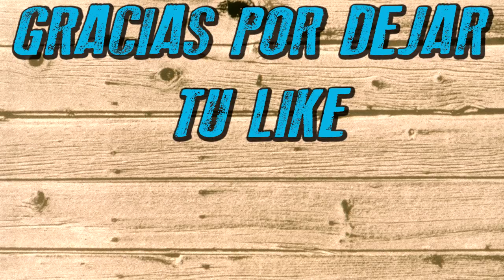MotoGP 18 | Trayectoria | El BUG y el TREMENDO FINAL | Ep. #14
Nuevo episodio de MotoGP 18. Hoy nos toca correr en Catalunya.